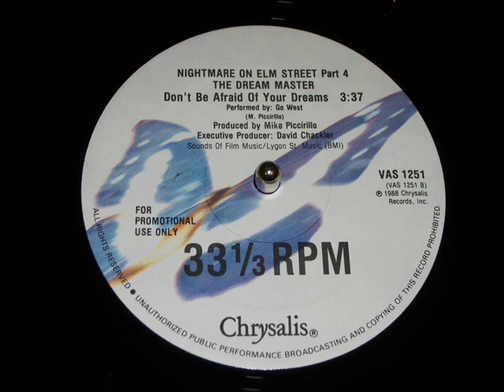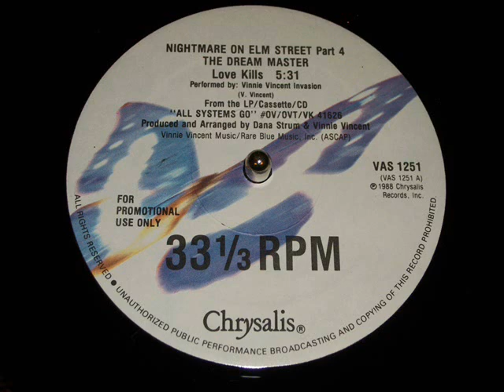Vinnie Vincent Invasion Love Kills